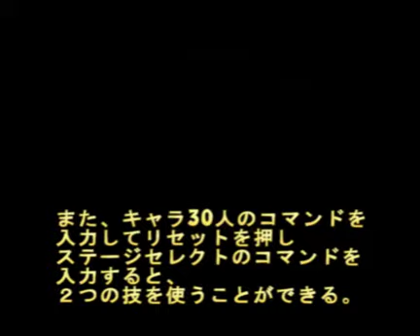魂斗羅スピリッツの裏技 【キャラ30人＆ステージセレクト】 スーパーファミコン - 裏技.com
魂斗羅スピリッツの【キャラ30人＆ステージセレクト】裏技です。

やり方
・タイトル画面で下、右下、右、スタートの順にすばやく押す。
　すると、自キャラの数が30人になる。
　ステージセレクトはタイトル画面で
　下、左下、左、スタートの順にすばやく押す。
　すると、ステージセレクト画面になり
　セレクトか上下でステージを変えられスタートで始められる。
　また、キャラ30人のコマンドを入力してリセットを押し
　ステージセレクトのコマンドを入力すると、２つの技を使うことができる。